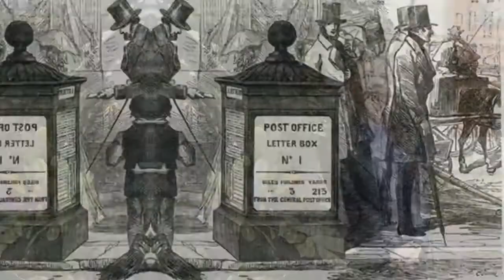Электрическая бритва никогда бы не увидела свет, если бы не ХОЛОД!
Еще не такое узнаете, если будете смотреть "Историю дня" на TVRUS!